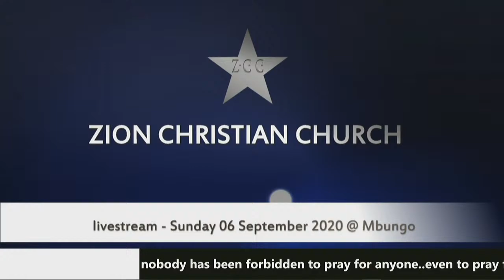ZCC Mbungo - Sunday 6 September 2020 Svondo livestream @ Mbungo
9.30 am (CAT)